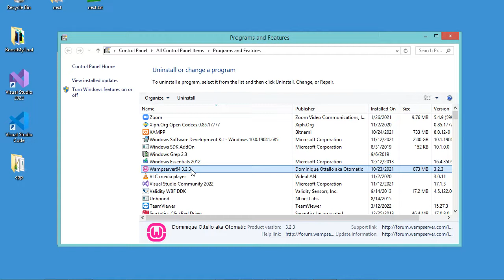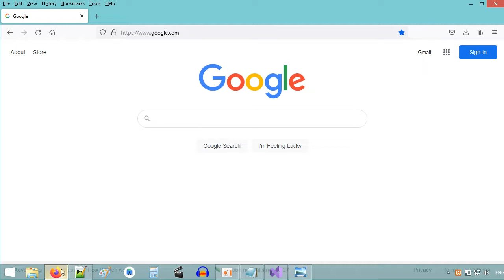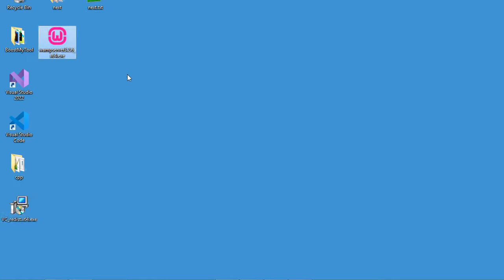Fix Error: The code execution cannot proceed because msvcp120.dll was not found | Install Wampserver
Fix Error: The code execution cannot proceed because msvcp120.dll was not found. Reinstalling the program may fix this problem. WampServer installation error. How to install wampserver correctly
Solution steps:
1) Uninstall the program (wampserver)
2) Download and install Visual C++ redistributable (latest version)
3) Install the program again (wampserver) .